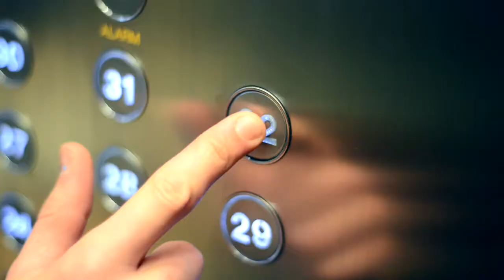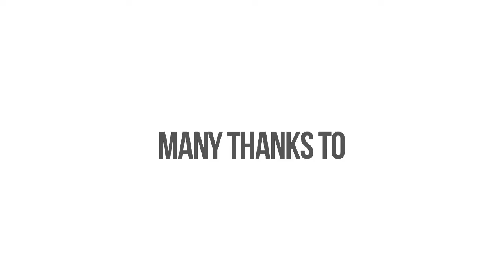One Minute London - Nelson Sivalingam - Elevator Pitch Series 3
Startup of the Week: One Minute London lets you look before you book